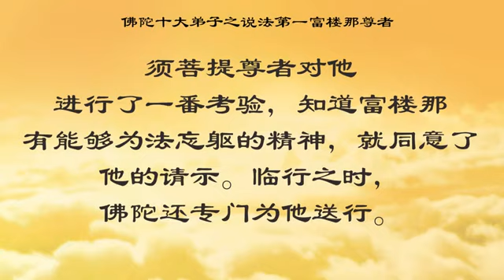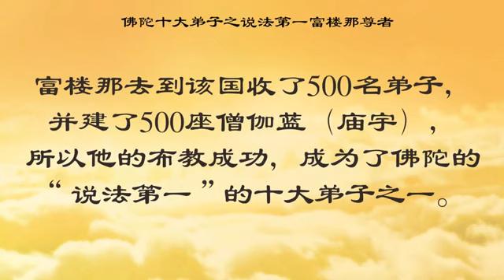【师父说的那些佛教故事 佛陀十大弟子】说法第一 富楼那尊者